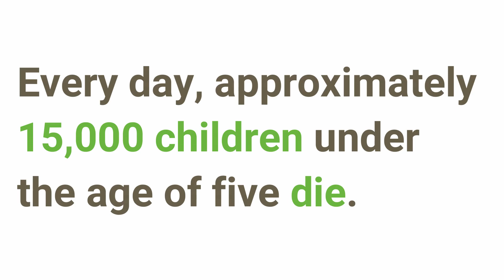CHAMPS: Understanding the Causes of Child Deaths to Prevent Future Deaths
For the first time, the Child Health and Mortality Prevention Surveillance (CHAMPS) Network is making available cause of death data from children under the age of five in South Asia and Sub-Saharan Africa. CHAMPS cause of death data provides more accurate and precise information on infant and child deaths than is typically available and used.